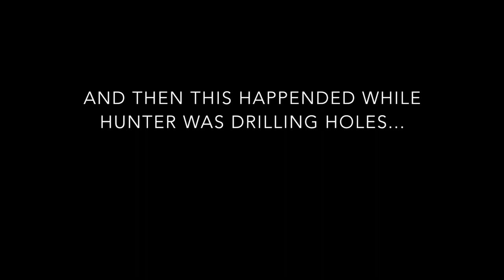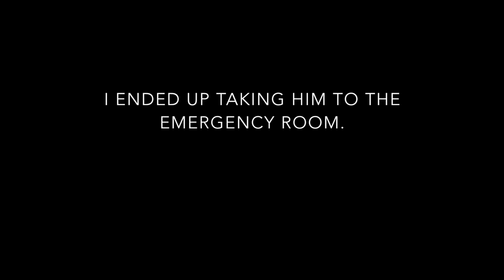Grand Rapids ADVENTURE!!!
FACEBOOK (-) @Ice Hard Truth
-TEAM MEMBERS-
Logan Waidelich’s Instagram (-) @loganwaidelich
Max Wiczek’s Instagram (-) @max_wiczek
Hunter Noor Instagram (-) @hunter_noor23
Mason Strombeck Instagram (-) @mason_strombeck
Austin Scherer Instagram (-) @austin_scherer

BIG camera (-)
BIG camera lens (-)
BIG Camera Microphone (-)
BIG Camera Tripod (-)

Other Important Camera Gear!
Gopro Accessories (-)
Gopro External Battery (-)
Gopro External Battery connection (-)